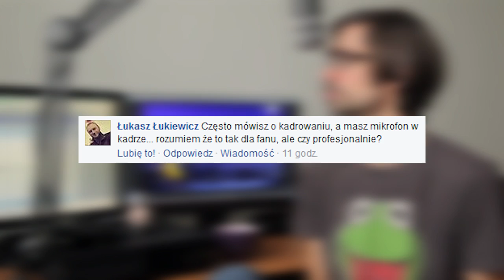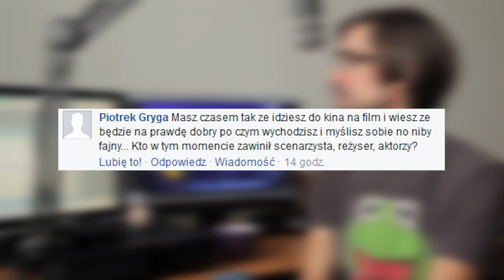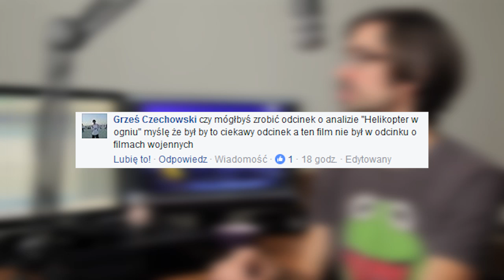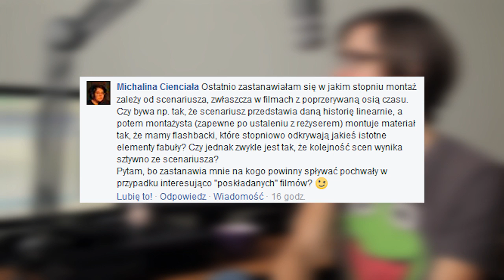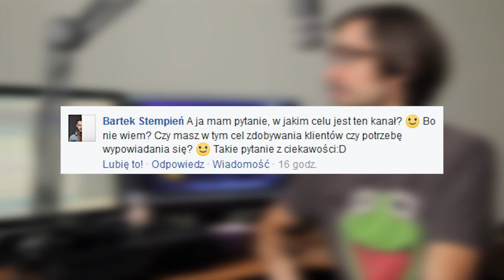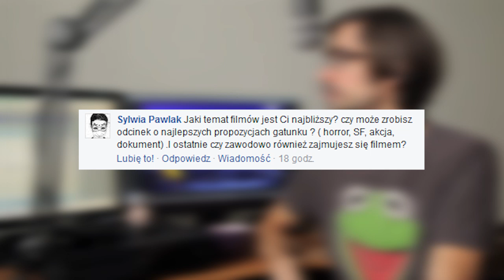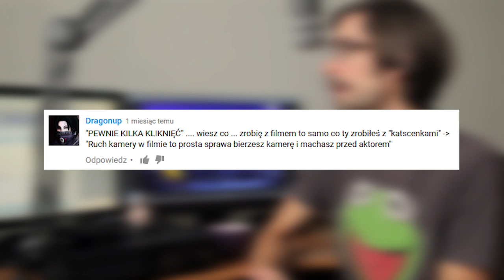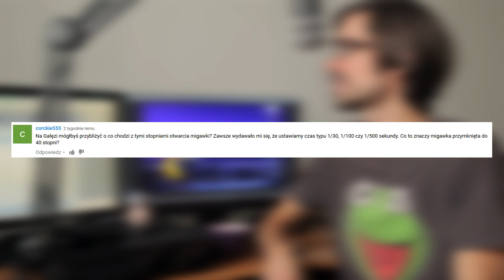Po co powstał ten kanał? - FAQ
Odpowiadam na Wasze pytania! Po co powstał kanał Na Gałęzi? Ile razy oglądam filmy przed analizami? Kto odpowiada za słabe filmy? Skąd nazwa kanału? Czy w montażu można zmienić scenariusz?